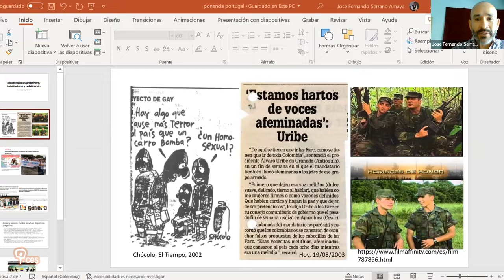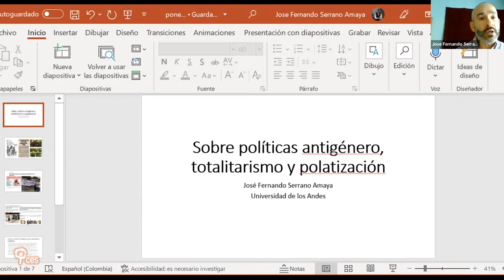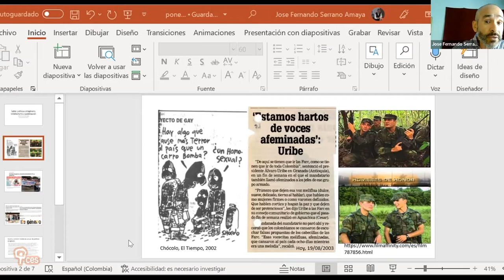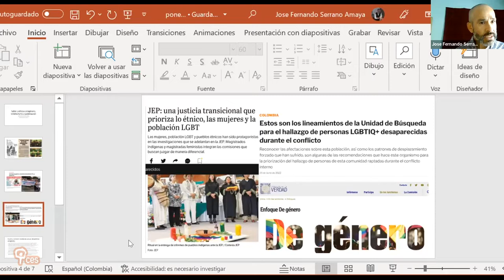Polarização, autoritarismo e ofensivas antigénero na América Latina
Tendo por horizonte diferentes países da América Latina, esta sessão tem por propósito debater as políticas antigénero como um campo de análise social importante para pensar as dimensões cognitivas, sociais e políticas das democracias contemporâneas. No fluxo deste debate, Gabriela Arguedas Ramírez, José Fernando Serrano-Amaya, Maria Amelia Viteri, Mirta Moragas e Roger Raupp Rios abordam, sob diferentes perspetivas, o decurso e a historicidade do conceito de género transversal e relacionalmente a outros temas, como os regimes de militarização das sociedades, as ideologias nacionalistas, e os processos de transições políticas. Oferecem-nos, ainda, valiosas reflexões sobre as dimensões geopolíticas transnacionais das ofensivas antigénero em curso nos processos de erosão democrática.